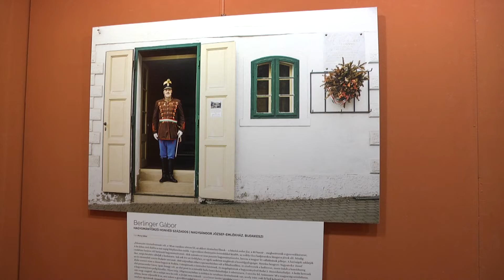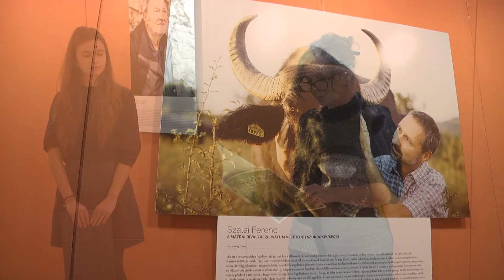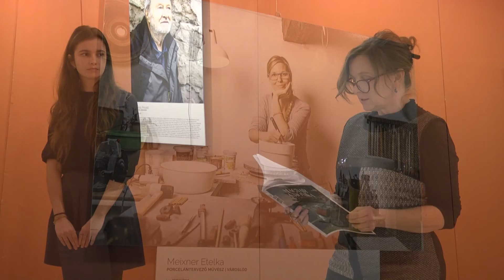OTVORENIE VÝSTAVY V GALÉRII - TÁRLATNYITÓ A GALÉRIÁBAN - FHD